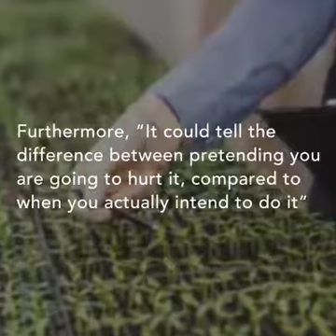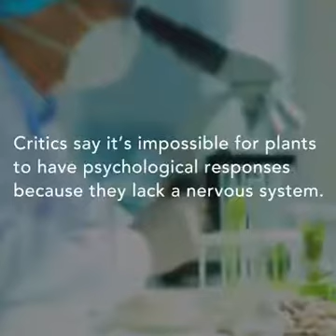Quran proofed before scientific research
Trees worship Allah showing they have senses  Quran 22:18